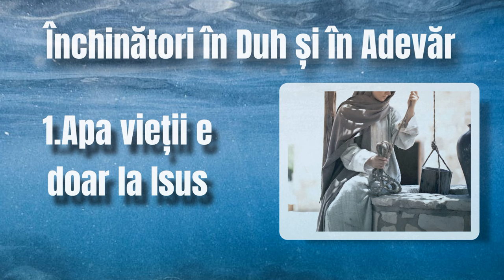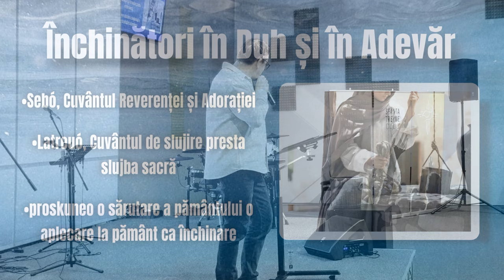Închinători în Duh și în Adevăr - Adrian Cost - MESAJ BIBLIC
Adrian Cost - Închinători în Duh și în Adevăr - MESAJ BIBLIC